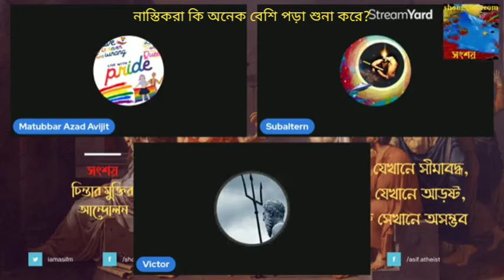নাস্তিকরা কি অনেক বেশি পড়া শুনা করে? 25/05/2022